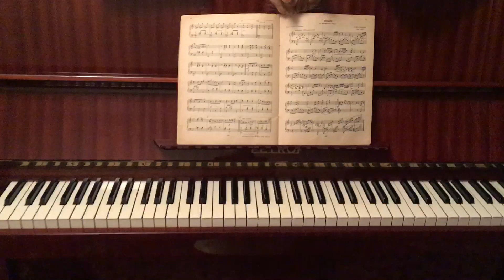Котёнок Кузя - осваивает гамму. Без нот обойдёмся